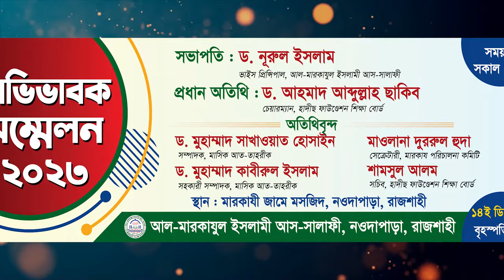সন্তানের প্রতি সচেতন অভিভাবকের কিছু কর্তব্য| ড.আহমাদ আব্দুল্লাহ ছাকিব | আল-মারকাযুল ইসলামী আস-সালাফী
সন্তানের প্রতি সচেতন অভিভাবকের কিছু কর্তব্য
অভিভাবক সম্মেলন ২০২৩
সভাপতি : ড. নূরুল ইসলাম
ভাইস প্রিন্সিপাল, আল-মারকাযুল ইসলামী আস-সালাফী
প্রধান অতিথি : ড. আহমাদ আব্দুল্লাহ ছাকিব
চেয়ারম্যান, হাদীছ ফাউণ্ডেশন শিক্ষা বোর্ড
অতিথিবৃন্দ
মাওলানা দুররুল হুদা
সেক্রেটারী, মারকায পরিচালনা কমিটি
শামসুল আলম
সচিব, হাদীছ ফাউণ্ডেশন শিক্ষা বোর্ড
১৪ই ডিসেম্বর বৃহস্পতিবার
স্থান: মারকাযী জামে মসজিদ, নওদাপাড়া, রাজশাহী
আল-মারকাযুল ইসলামী আস-সালাফী, নওদাপাড়া, রাজশাহী

প্রফেসর ড. মুহাম্মাদ আসাদুল্লাহ আল-গালিব,মুহাম্মদ আসাদুল্লাহ আল-গালিব,ড. মুহাম্মাদ আসাদুল্লাহ আল-গালিব,ড. আসাদুল্লাহ আল-গালিব,মুহাম্মাদ আসাদুল্লাহ আল-গালিব,ড. আসাদুল্লাহ আল গালিব,ডঃ মুহাম্মদ আসাদুল্লাহ আল গালিব,আসাদুল্লাহ আল-গালিব,প্রফেসর ড মুহাম্মাদ আসাদুল্লাহ আল গালিব,ড. আসাদুল্লাহ গালিব,আসাদুল্লাহ আল গালিব,ড.মুহাম্মাদ আসাদুল্লাহ আল-গালিব,ড.মুহাম্মাদ আসাদুল্লাহ আল-গালিব নতুন ওয়াজ,ড. আসাদুল্লাহ,আসাদুল্লাহ আল-গালিব নতুন ওয়াজ,আসাদুল্লাহ গালিব
সন্তান প্রতিপালন,সন্তানের প্রতি পিতা মাতার কর্তব্য,নবজাতকের জন্য অভিভাবকদের গুরুত্বপূর্ণ দায়িত্ব ও করণীয়,সন্তানের প্রতি পিতা মাতার দায়িত্ব,সন্তান প্রতিপালনের ব্যাপারে বাবা মায়ের প্রতি কিছু কথা,সন্তানের প্রতি মা বাবার কর্তব্য,সন্তানের প্রতি মা বাবার দায়িত্ব ও কর্তব্য,যুবকদের জন্য খুবই গুরুত্বপূর্ণ বয়ান,সন্তানের মতো সন্তান,সন্তানের প্রতি পিতা মাতার দায়িত্ব ও কর্তব্য pdf,সন্তানের প্রতি মাতা পিতার দায়িত্ব ও কর্তব্য,মাতা-পিতার প্রতি সন্তানের দায়িত্ব ও কর্তব্য রচনা
অভিভাবকদের উদ্দেশ্যে হৃদয় নিংড়ানো নসিহত,অভিভাবকদের উদ্দেশ্যে ৫টি নসিহত মসজিদুল আবরার,অভিভাবকদের উদ্দেশ্যে আবু বকর জাকারিয়া,অভিভাবকের উদ্দেশ্যে সেরা বক্তব্য,অভিভাবক সমাবেশে অভিভাবকের উদ্দেশ্যে সেরা বক্তব্য,অভিভাবকদের জন্য,উদ্দেশ্যে,অভিভাবকদের দায়িত্ব ও কর্তব্য,নিংড়ানো,অভিভাবকের বক্তব্য,মাদ্রাসার শিক্ষক ও অভিভাবকদের উদ্দেশ্যে ছাত্রদের নিয়ে গুরুত্বপূর্ণ বক্তব্য।,অভিভাবকের দায়িত্ব,অভিভাবকের প্রধান ১৫টি দায়িত্ব,মাদ্রাসার ছাত্রদের জন্য খুব দামী নসিহত
সন্তান প্রতিপালন,সন্তান প্রতিপালন গাইড,সন্তান প্রতিপালনে,সন্তান প্রতিপালনে পিতামাতা,সন্তান প্রতিপালনে পিতামাতার,সন্তান প্রতিপালনে মা-বাবার ত্যাগ,সন্তান প্রতিপালনে পিতামাতার দায়িত্ব,অভিভাবক,সন্তানের প্রতি,সন্তানের মতো সন্তান,শিশু সন্তানের অভিভাবক,সন্তান প্রতিপালনের কৌশল,সন্তান প্রতিপালনের গাইড লাইন,সন্তান লালন পালন,সন্তান প্রতিপালনে পারিবারিক অনুশাসন,প্যারেন্টিং সন্তান প্রতিপালনের কলা-কৌশল,ইসলামী পদ্ধতিতে সন্তান প্রতিপালন,সন্তান,অভিভাবক আইন
সন্তানের সাথে অভিভাবকের সম্পর্ক কেমন হওয়া উচিত,অভিভাবকদের সঙ্গে সম্পর্ক,মা-বাবার সাথে সন্তানের আচরণ কেমন হবে,সন্তানের সাথে কেমন আচরণ করবেন,অভিভাবকের ভূমিকা,সন্তানের প্রতি মা বাবার কর্তব্য,মা বাবা দায়িত্ব কেমন হবে মা বাবার সাথে সন্তানের দায়িত্ব কেমন হবে inspiration,একজন আদর্শ শিক্ষকের নমুনা কেমন হওয়া উচিত,সন্তানের ভাল ফলাফল,সন্তানের প্রতি অভিভাবকের মানসিকতা,সন্তানের প্রতি মা বাবার দায়িত্ব.,বাবার সাথে সন্তানের আচরণ,অভিভাবকদের সঙ্গে সম্পর্ক স্থাপন